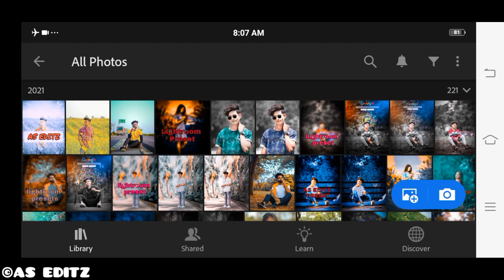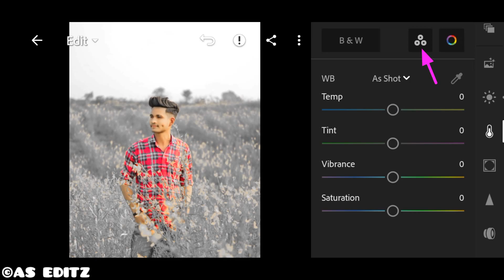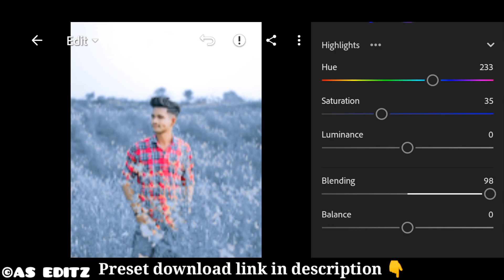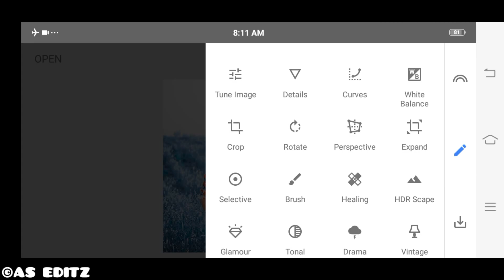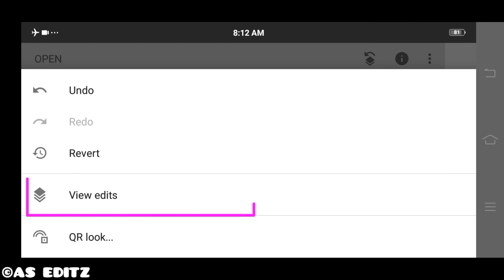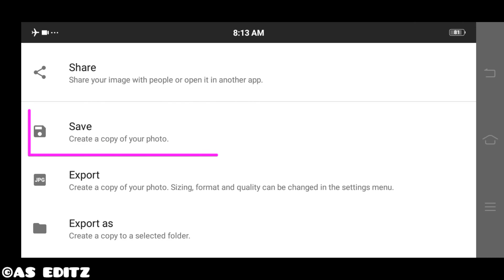Lightroom sky and snow effect photo editing tutorial | lightroom background colour change preset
Your Queries ?

1: Lightroom Photo Editing Tutorial

2: Lightroom Background Colour Change Preset

3: How To Edit Photo In Lightroom

4: Snapseed Photo Editing

5: Picsart Photo Editing